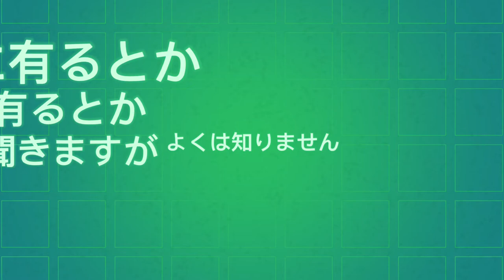においばんまつり ３色咲き 香りの良い花 お手入れ無しでも満開に#花を見る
香りの良いにおいバンマツリ
幸せの香り
ジャスミンの香りににてるような感じ
特にお手入れもしてないのですがとっても丈夫で時期が来るとどんどん花がついて
３色に変化する花です

プランターで育ててますが地植えにすると3メートル位の大きさまで大きくなるようです

プランターで育てているかもしれませんが
あまり高くはならず横に枝が張り
大きくなります
あまり横に大きくしたいしたくないので時期を見て枝をよく切り詰めてます

年中雨ざらしで育ててますが
丈夫な花ですが毒があるって言うのが少し気になります
どの部分にあるのかはっきりと分かりませんがペットや赤ちゃんがいる家庭には注意が必要かもしれません
害虫にも特には心配がいりません
時々端をありにかじられてるような感じがありますがあまり気にせず育てています
水やりの時ミストで葉水をかけてやると元気に育つような気がします

挿し木でも増やすことが簡単なようです
あまり増やす事は考えてないので挿し木はしたことがありませんが
香りを楽しみたい方はたくさん増やして大きくすると香りを楽しむことができ
丈夫なので植えておくだけっていうのは手間もかからず良いなぁと気にいってます
以前はあまり人気がなかったのか花屋さんでもほとんど見かける事はありませんでした
最近は結構ギフトとかでも人気があるようで今の時期母のギフトなどでよく出るようで
お花屋さんにたくさん並んでます

四国松山道後に機会ありましたら
どうぞお越し下さい
東京や大阪のような華やかさは全くなく
ど田舎ですが自然いっぱいの素晴らしいところで
3日遅れの時間を楽しむような
のんびりとゆったりと時間を楽しみたい方にはぴったり場所だと
山もあり海もあり自然もあり素晴らしいところです

ヤングちゃんにはあまり感動がない場所かもしれませんが
気持ちをリフレッシュ
体をリフレッシュして
命の洗濯ができるかもです
どうぞいちどお越し下さい